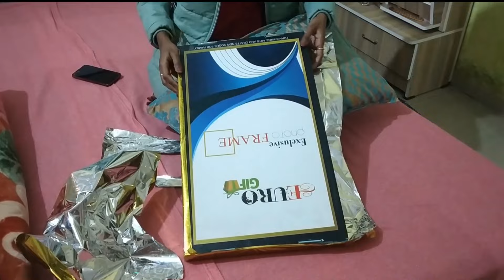1st Wedding Anniversary on 6th February 2023 : Amit Weds Neema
1st Wedding Anniversary on 6th February 2023 : Amit Weds Neema

We, Amit and Neema married on 6th February 2022. now one year is completed and today we both are celebrating our 1st Wedding Anniversary on 6th February at Kaveri Restaurant with colleagues.

Some glimpses of my 1st Marriage Anniversary are captured which you can watch in this video.

This was really unforgettable memories which we have covered. This video will rejuvenate both whenever we will watch our 1st wedding anniversary video.

wedding anniversary songs whatsapp status
wedding anniversary alight motion video editing
wedding anniversary background video effects hd
wedding anniversary cake
wedding anniversary editing video telugu
wedding anniversary full movie nana patekar
wedding anniversary hindi songs
wedding anniversary ideas
wedding anniversary jesus songs telugu
wedding anniversary kannada song
wedding anniversary love songs tamil whatsapp status
wedding anniversary nana patekar movie
wedding anniversary old songs tamil whatsapp status
wedding anniversary photo editing
wedding anniversary quotes
wedding anniversary reels malayalam
wedding anniversary trailer
wedding anniversary uppum mulakum
wedding anniversary xml alight motion
wedding anniversary ya marriage anniversary
happy anniversary zenglen
marriage anniversary song
marriage anniversary alight motion editing
marriage anniversary best song
marriage anniversary editing video telugu
marriage anniversary funny status
marriage anniversary hindi song
marriage anniversary insta story ideas
marriage anniversary kaise manaye
marriage anniversary look
marriage anniversary message
marriage anniversary new song
marriage anniversary old song hindi
marriage anniversary punjabi song
marriage anniversary quotes
marriage anniversary room decoration
marriage anniversary telugu songs
marriage anniversary urdu status
marriage anniversary ya wedding anniversary in hindi

Song Name ; Hame To Loot Liya Milke Ishq Walon Ne
Movie : Pathan

हैलो दोस्तों :-
                 मैं अजीत कुमार कुशवाहा आप सभी का अपने यूट्यूब चैनल पर आप सभी का स्वागत है |
   मैं इंडियन रेलवे में कार्यरत हूँ |
                 इस चैंनल पर Vlogs का विडियो मिलेगा |

AJEET KUSHWAHA
SAURABH JOSHI
MANOJ DAY VLOGS